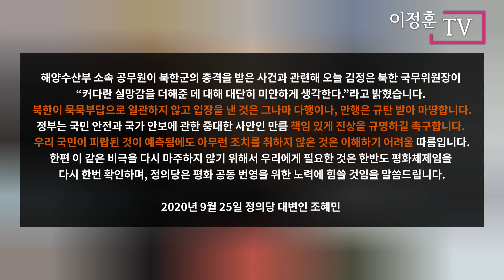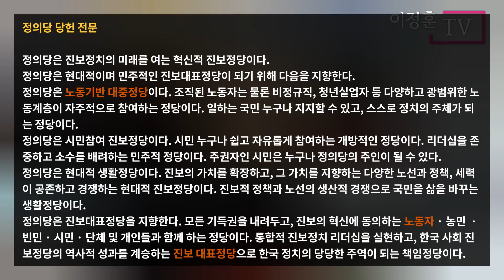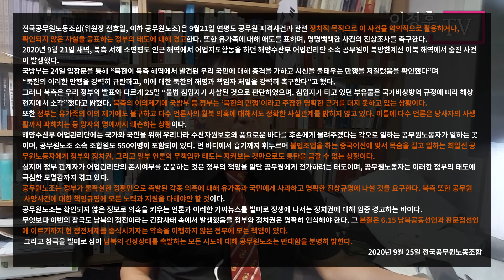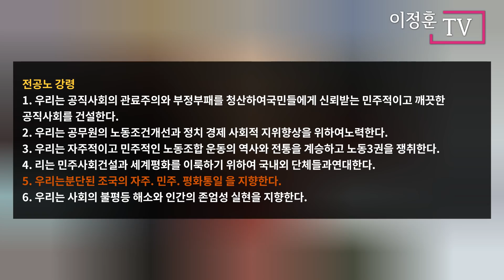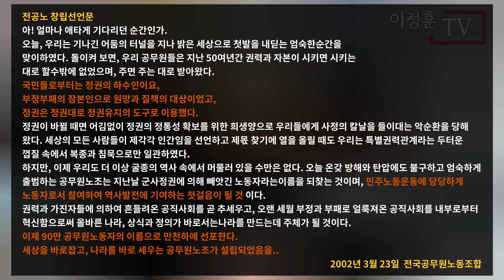정의당과 전공노의 비겁을 규탄한다 / 공무원 피살에 침묵하는 시시한 진보세력 [이정훈TV]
정의당과 전공노의 비겁을 규탄한다
공무원 피살에 침묵하는 시시한 진보세력